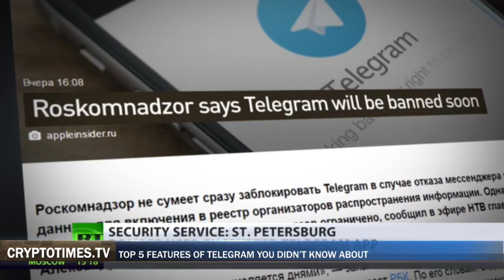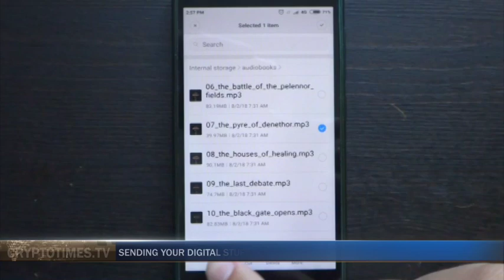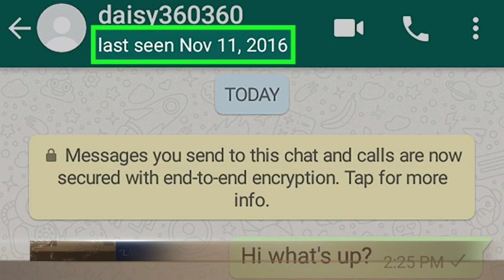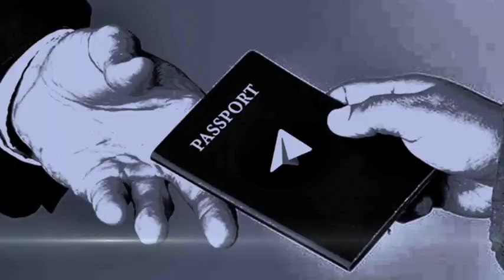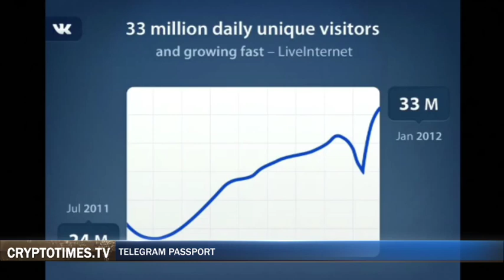📱Top 5 Telegram messenger features / Telegram APP review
5 Telegram Features explained You didn’t Know about simply explained
Did you know that millions of people still use Telegram today? No, we’re not talking about messages you send by telegraph. Telegram is a super powerful messaging service that enables
sending texts and exchanging photos, videos, stickers, audio and files of any type. And in March 2018, the Telegram team stated that their apps had 200 million monthly active users.

The company behind the software – Telegram Messenger LLP – is founded by the Russian entrepreneur Pavel Durov. However, the Russian government has made the service subject to scrutiny and has been trying to disrupt the app’s functioning, although to little avail.
And even though Telegram's security model has received notable criticism by cryptography experts, the team puts in a lot to release further updates to the existing client apps. These have
grown so popular in the crypto community and beyond that we decided to make this Top 5 Telegram Features you probably had no idea about. So check them out.

1:07 Feature #5 Edit Your Messages

Telegram is naturally often compared with other similar services such as WhatsApp, Kik and Viber. And one of many very useful features Telegram can boast in front of their counterparts is
editing messages that have been sent.
It’s very easy to make mistakes, just as easy as it is to send something you didn’t really mean to
say. So instead of erasing everything you can opt for correcting your message. To do this, simply press and hold the message you wish to change and select “Edit” from the
options that appear. You can rewrite or change as much as you want. Unlike Facebook, there will
be no indication that you have in fact edited the message, unless of course the recipient has
already read it.

1:45 Feature #4 Sending Your Digital Stuff in Bulk

How many times have you wanted to send a video on WhatsApp, only to be told it was “too big”
to send? This is because the app has a maximum file size of 16MB.
Telegram on the other hand allows you to send files that are up to 1.5GB in size, so you shouldn’t have any problems.
This could however prove problematic as far as your data consumption is concerned, but there is
a way to fix it. Go to Options &gt; Automatic media download and adjust the settings to best suit
your needs.

2:17 Feature #3 Tools That Any Spy would gladly have in their Inventory

While there is a way to send self-destructing messages via WhatsApp using an external app, it’s actually already one of Telegram’s best features. To do this, you must create a secret chat. Once inside this chat you can choose the time you want the message to self-destruct once the recipient has read it.

2:40 Feature #2 “Last seen” as you want it

WhatsApp does allow you to choose whether or not you want people to see when you were last online, however you can’t be selective with the people who see it. With Telegram, you can easily choose who sees the last time you were connected.

To do this, go to Options &gt; Privacy and Security &gt; Last Seen and adjust the “Add exceptions” option accordingly.

3:01 Feature #1 Telegram Passport (Telegram Open Network feature)

Now this is one of the newest features that can be very appealing for ICO participants. And actually a lot of other services out there need to know our real-life ID, however annoying it might seem to some of us.
Anyway, when we must comply with strong KYC policies, this means a lot of work. Tons of stuff to scan and upload over and over again with every new service we choose to work with. Well, no more!

Just last week, Telegram rolled out a brand new upgrade – Telegram Passport. It’s a unified authorization method for services that require personal identification. All you have to do is upload your documents once and then instantly share your data with services that require real-
world ID.

As it is always with Telegram, your identity documents and personal data will be well protected. It is encrypted with a password that only you know, so Telegram has no access to the data you store in your Telegram passport. When you share data, it goes directly to the recipient. Subsequently all Telegram Passport data was moved to a decentralized cloud.

If you have the latest app version running on your device, you can try out this feature right now with a number of partnered services that will be expanding. The first platform to partner with Telegram on this was ePayments.com.